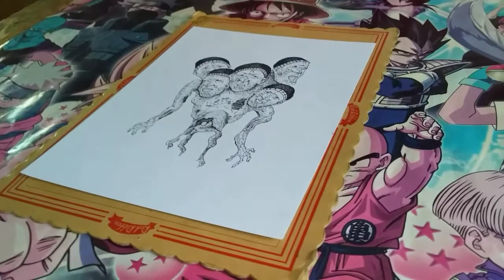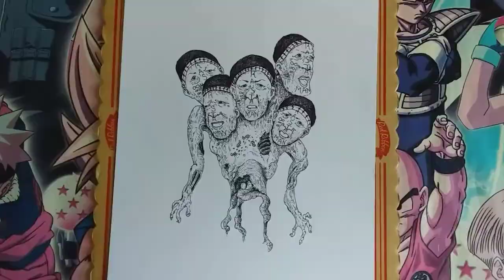RASTAMAN FOR PRESIDENT? DRAW RASTAMAN | FILIPINO🇵🇭 | TAGALOG.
ANG IYONG MAPAPANOOD AY PAWANG KATUWAAN AT KATHANG-ISIP LANG NG MAY AKDA.

PATNUBAY NG IYONG MAMA AY KAILANGAN.

FILIPINO🇵🇭 | TAGALOG
Do want to vote Rastaman for President? 😆. This time I will draw Rastaman as Half human-Half zombie.

Hi guys! I am Aljie No Moto and I am a drawer or should I say an artist. This is the process of my drawings and artworks. This is how I draw. I hope you find my drawing videos interesting and enjoyable. Thanks.
My Art Materials:
▶️Board Paper
▶️Ball point pen
▶️Pencil
▶️Just a regular Eraser
▶️Outdated Phone for recording and editing. 😁

Love you.